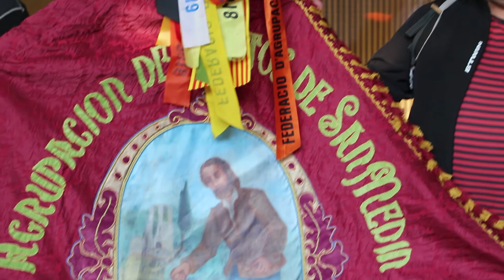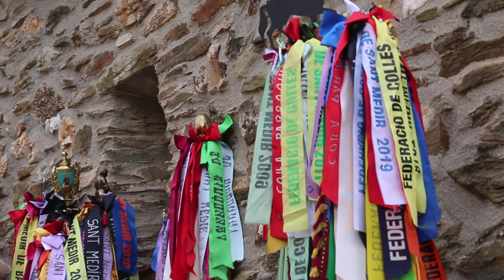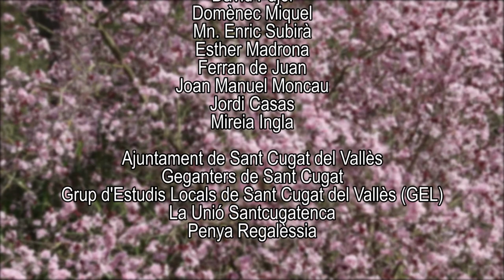028. L'Aplec de Sant Medir de Sant Cugat del Vallès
Una mirada a l'Aplec de Sant Medir de Sant Cugat del Vallès.
3 de març de 2022.

Amb l'ajut Creu Casas Sicart (Xarxa Vives d'universitats), Institut Ramon Muntaner (IRMU) i Generalitat de Catalunya.